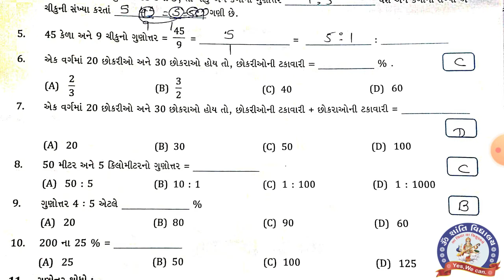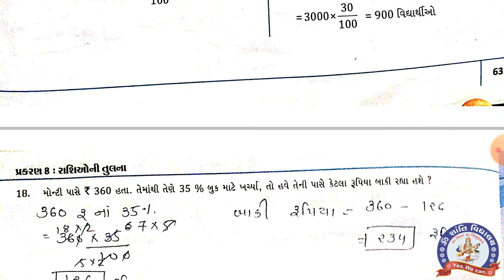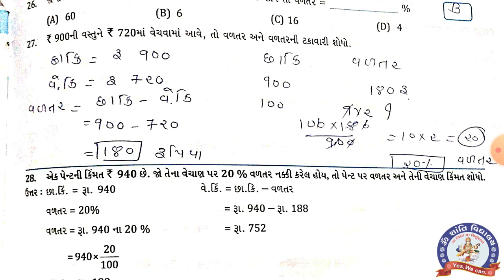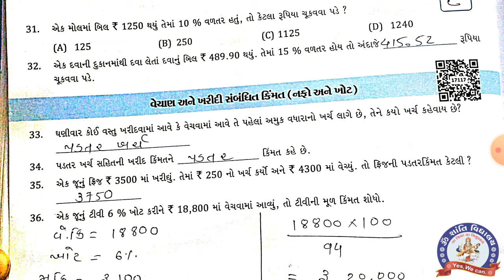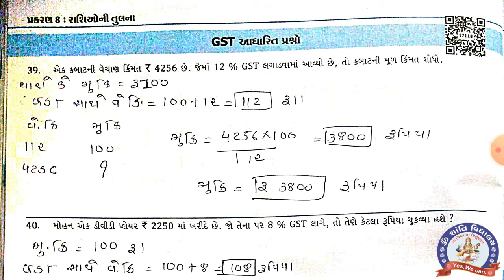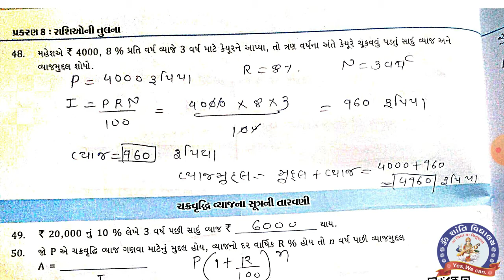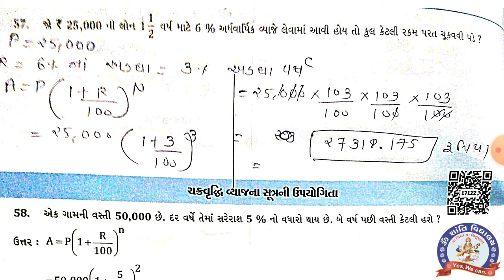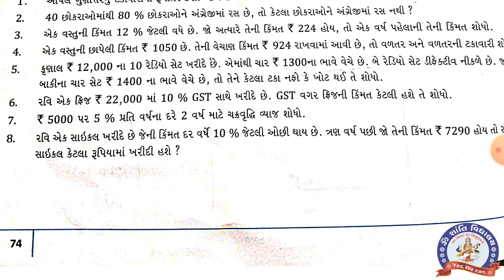STD 8 MATHS CH 8 MY NOTEBOOK